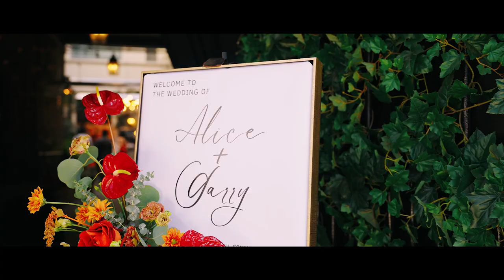Alice & Garry Wedding Film | Brix & Mortar